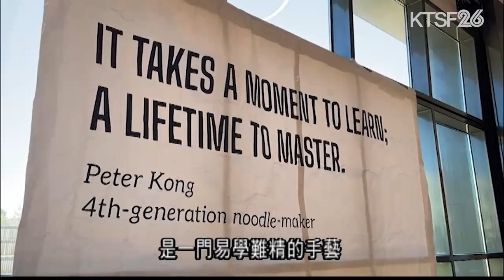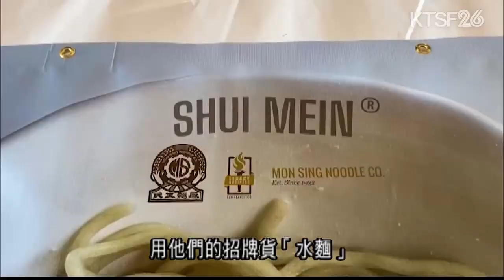三藩市一間歷經四代人的老字號麵廠屹立91年 到底有什麼秘訣? 9.7（粵）